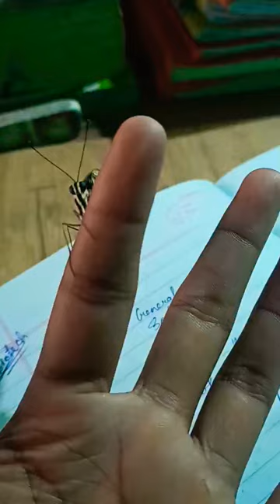Butterfly 🦋|| KGF Ringtone|| Nature|| # YouTube # shorts ❤️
# Roshan kashyap